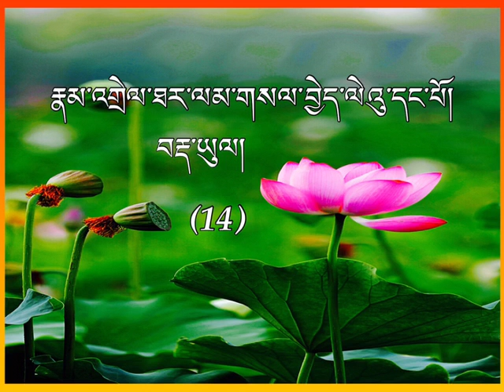འཁྲིད་གཞུང་། ལེའུ་དང་པོའི་བརྡ་ཡུལ། འཆན་ཁྲིད་པ། འབྲས་བློ་གླིང་ཏྲེ་བྲག་དགེ་བཤེས་ཚེ་རིང་ནོར་བུ་མཆོག